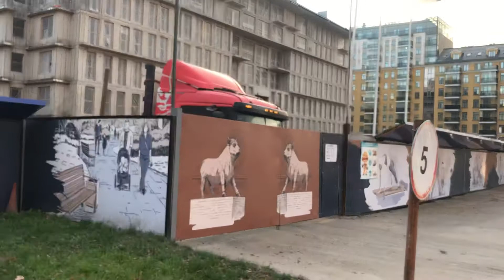Быки Демут-Малиновского. В идеале))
Друзья! Прошу великодушно поддержать мой проект и канал, пожертвования можно присылать на карту Сбербанка № 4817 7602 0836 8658 Григорий Алексеевич С. Заранее благодарю!!!